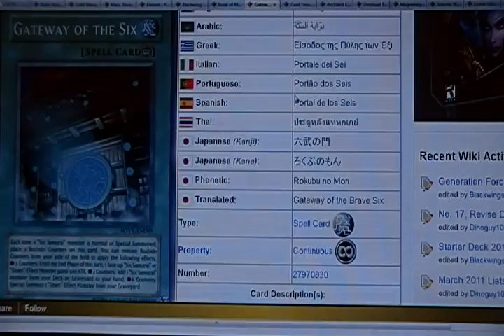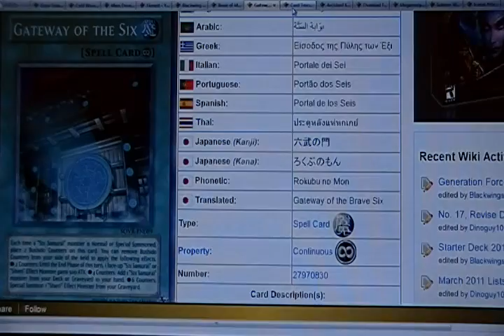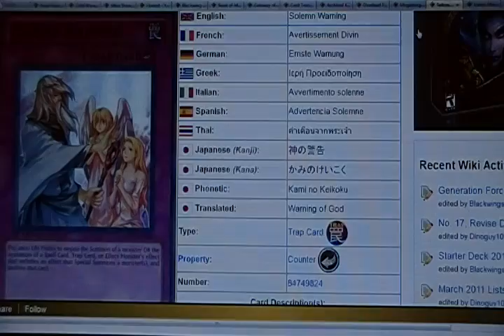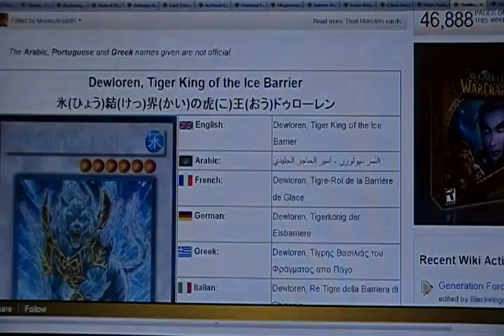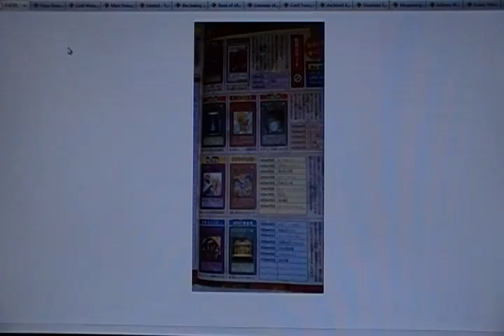March 2011 Ban List !!! (And Reactions)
Upcoming Competitive Decks:
L6 Samurai
Dragunity
Angle Agent
Infernity